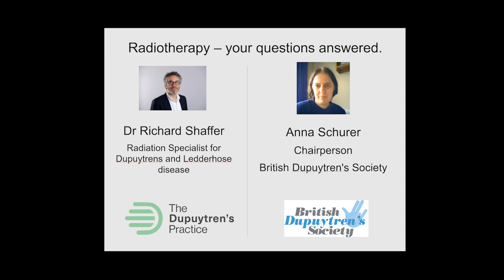RT10 What happens to the nodules after Radiotherapy Treatment for Dupuytren's?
What happens to nodules after Radiotherapy treatment?

Dr Richard Shaffer discusses how radiotherapy affects the nodules, both in terms of whether they will shrink, but also when that will happen.